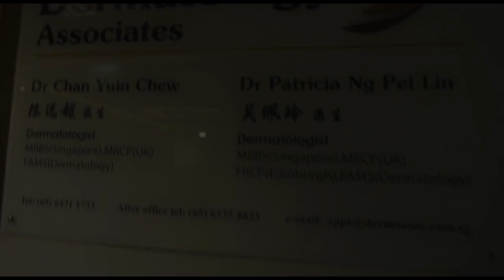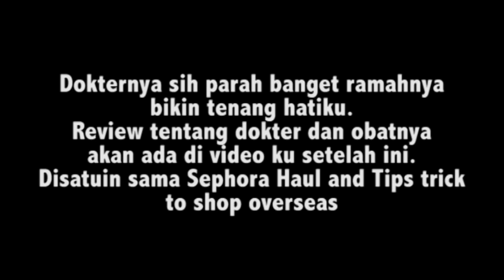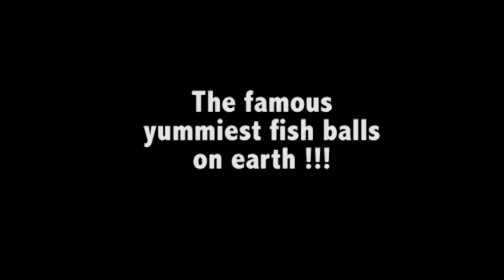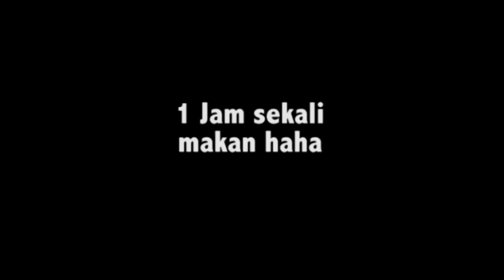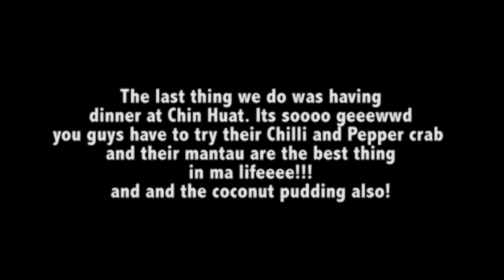DERMATOLOGIST OF SINGAPORE + TRAVELLING MAKEUP LOOK : vlogging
Hai fellas,
This is my first time vlogging, karna banyak banget dari kalian yang minta so I'll try to make one. Im not into vlogging tho hahaha aga ribet haha jadi maaf ya kalo videonya banyak fail and shaking lol. Jadi ini lah beberapa kegiatan aku waktu kemarin berobat kulit di Singapore.
Untuk kalian yang naya kenapa aku berobat ke Singapore, karna Singapore udah terkenal dengan medical treatment nya, jadi bisa dipercaya. Terus kulit aku sering banget breakout ga stop-stop, even when i dont use any makeup, sleep well, eating healthy food etc. Eventually, skin are very complicated, kemarin-kemarin juga aku sempet diet diary food (kalian yang pantengin snapgram and snapchat pasti udah tau) karna katanya bisa memicu jerawat. But it didnt work. I have break out on and off ya.
Jadi kadang bersih bangettttt, seperti yang kalian bisa liat di tutorial, sampe banyak yang minta tips dan skin care rutin. Tapi bisa parah banget. So my dad decided to sent me to Singapore. Tadinya aku gamau, karna aku tau pasti mahal banget, I just don't like to waste my parents money, but they force me. Untuk yang nanya mahal ga sih dokter disana, kalo di compare sama di Indonesia sih mahallll ya. Cuman aku gatau menurut kalian mahal banget atau biasa aja. But ga sejuta- dua juta. Tapi ga ratusan juta juga, gilaaaa aja, gue pun ga mau kalo sampe segitu.

I love apple cider vinegar , tapi karna aku lagi pengobatan oral, jadi aku disuruh berhenti pake toner itu. Mungkin bisa memicu kering, krn obat ini bikin keriiiiiiiiiiiingggg banget. I also don't stop using my Laneige water bank essence and Loreal white perfect clinical. Karna kedua product itu bersifat moisturising, jadi kata dokter gapapa, dan mereka juga yang bener-bener ngerubah teksture kulit aku jadi putih bening kenyel.

Untuk detail obat, harga, gimana Dr. Chan nya, akan ada di Video setelah ini bersama Sephora Haul include tips and tricks to shop overseas. Kenapa aku masukin di satu video itu, karna aku pengen focus sama product-product apa aja yang aku beli , mau obat, sepatu, sampe makeup, di satu video itu.

xxx

Intagram : @_vlinder
Available at : HGL Bandung and Berrybenka website